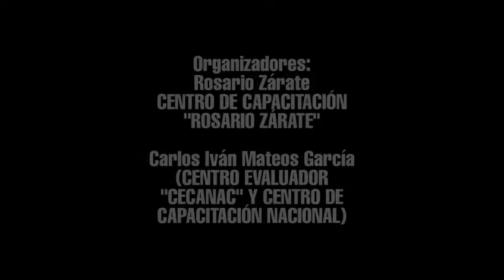MASTER CLASS "SILENCIO Y PRECISIÓN" Diseño de maquillaje profesional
Técnicas del ECO859 Diseño de maquillaje profesional, por parte de Cecanac y Centro de Capacitación Nacional en Maquillaje Profesional Rosario Zárate. Impartido por la maestra Karen Pacheco